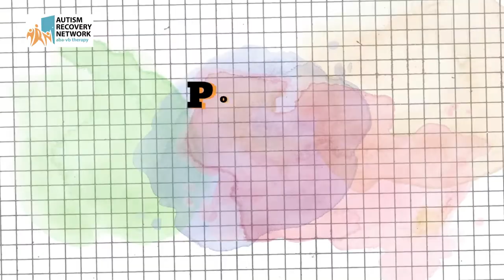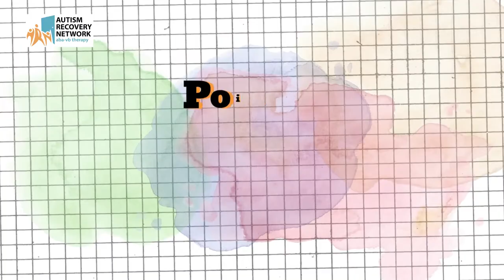3 Things Parents Should Know About Echolalia in Children With Autism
Have you ever noticed your child repeating your words after asking a question? This would be echolalia, which is commonly done by children with autism.

In this video, we cover 3 things about echolalia, allowing you to better understand your child and be able to provide them support in their communication.

ARN’s award-winning team is always at your service to help your child grow.

Like our Facebook page, Singapore Autism Recovery Network (@autism.singapore) so that you can stay abreast of the most effective techniques to prepare your child for mainstream schooling!

Don’t forget to follow our Instagram Page (@arn.sg) for exclusive content.